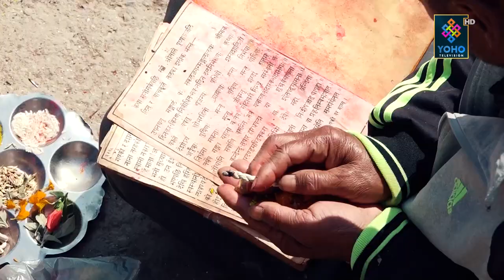श्री स्वास्थानी ब्रत कथा समापन | YOHO REPORT | YOHO TV HD